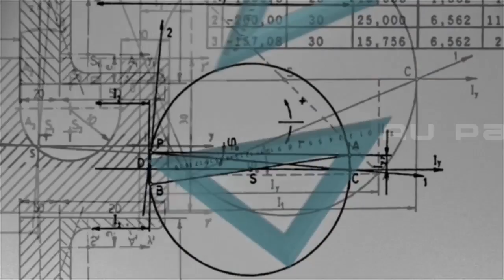Sleeping Water - Au Pays des Raves - TEASER